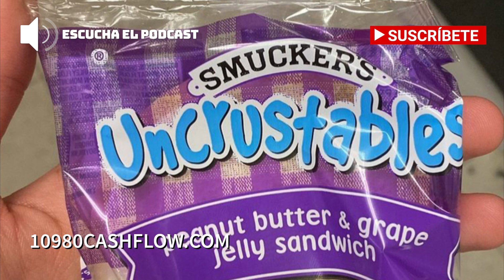PODCAST # 11 FUERSA MÁS VOLUNTAD